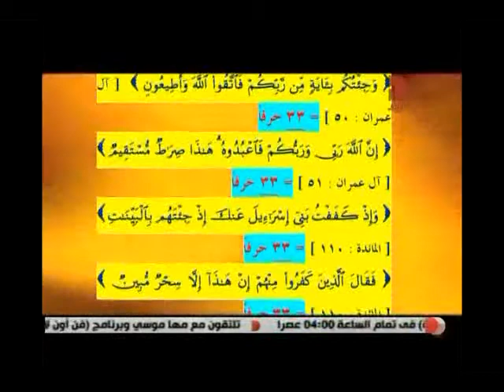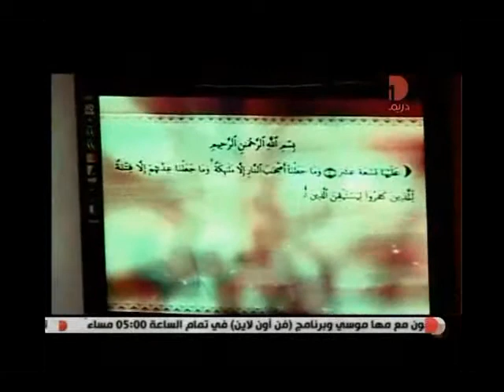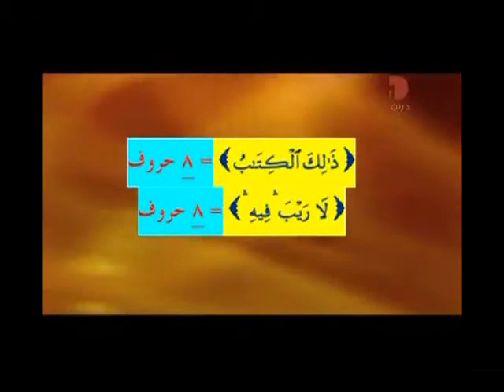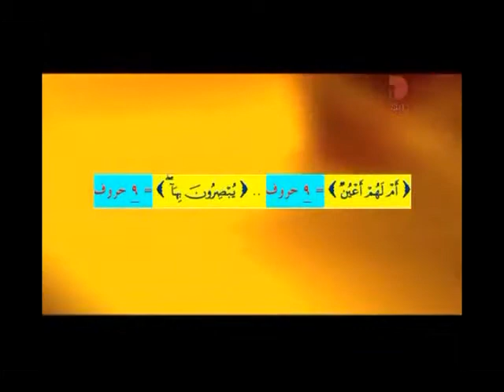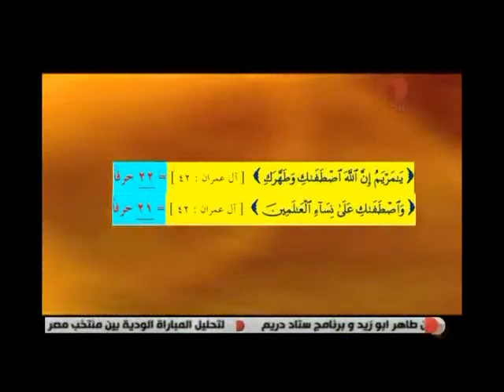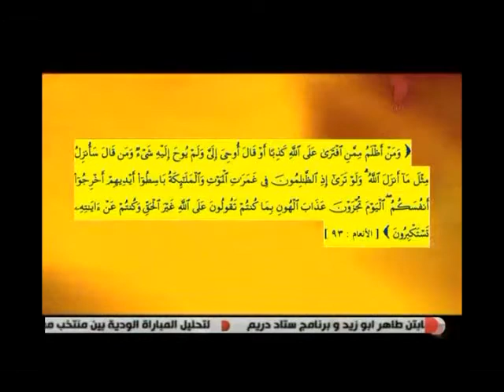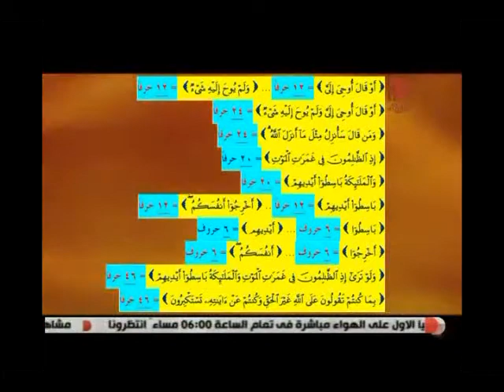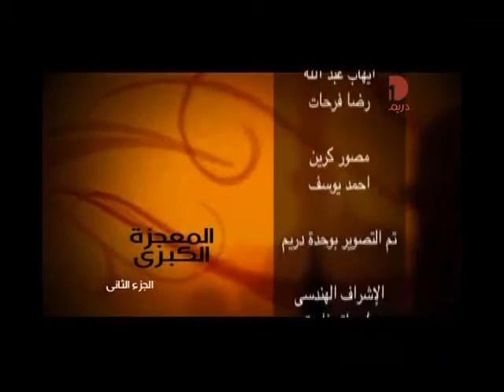8 - تناظر مجموع الحروف المصوِّرة للأركان المتناظرة في النصِّ القرآني